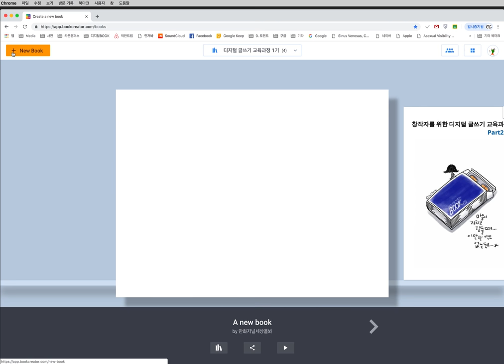1.2 북크리에이터-First Step, 교사와 학생 계정비교